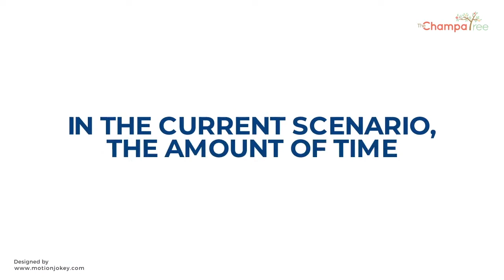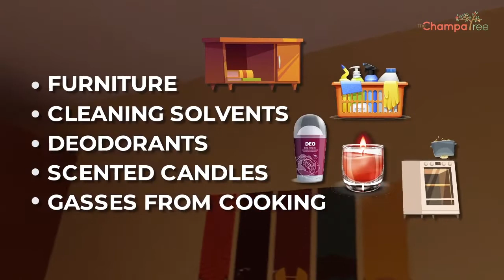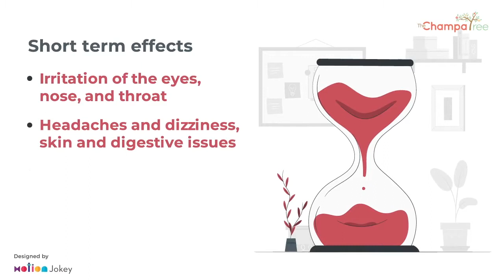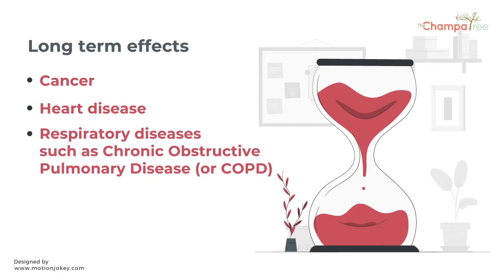Indoor Air Quality Of My House | Best Home Purifier | Dyson Air Purifier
The air we breathe at home can contain large amounts of indoor pollutants which can have an impact on our wellbeing. These indoor pollutants include formaldehyde, bacteria, pollen, spores, dust mites, pet hair, and dead skin cells. Did you know your house has 5X more pollutants?